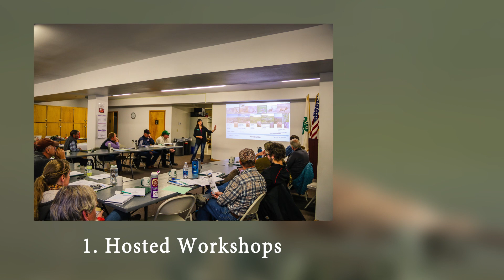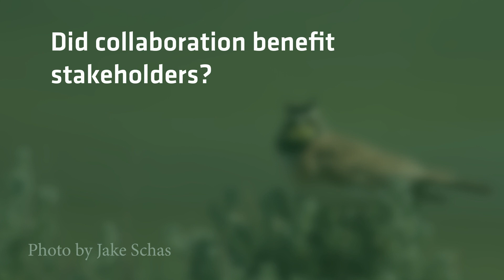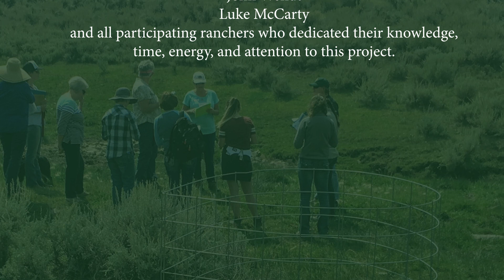Collaborating for Resilience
Breaking tradition, researchers at Colorado State University collaborated with ranchers and landowners to help develop practical models for land management. This collaboration also helped CSU researchers better understand the land they study. In the best collaborations, the sum is greater than its parts as was the case in this study. Thank you to all of the researchers, land stewards, and nonprofit organizations that helped make this project possible.